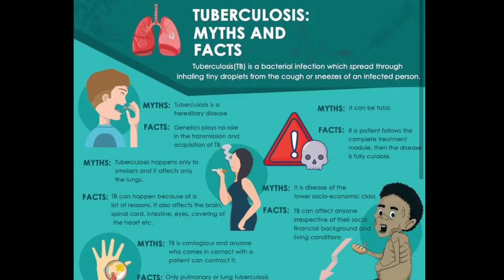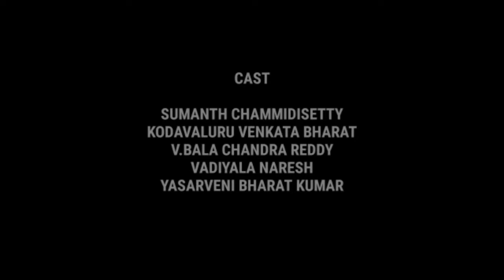2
In your hands-be aware